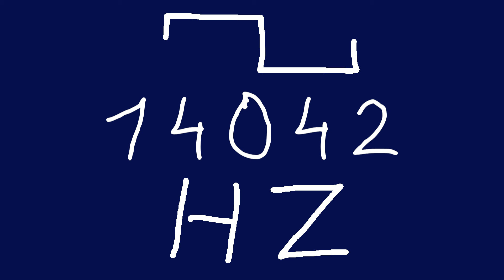14042 hz square